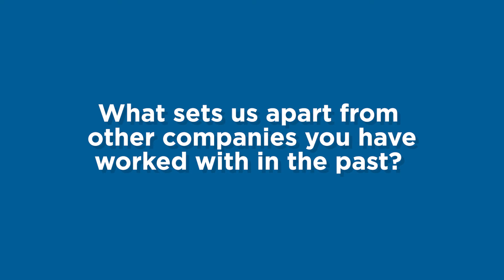Customer Testimonial - Trey Lightsey, Alabama Power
Learn what Trey Lightsey of Alabama Power had to say about his experiences with ESC Spectrum and why we have been partners for over 35 years.